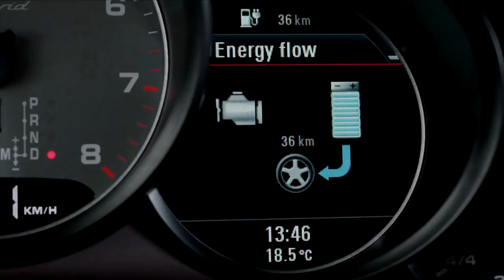Porsche Jahrespressekonferenz 2017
Der Sportwagenhersteller Porsche blickt auf das erfolgreichste Jahr der Unternehmensgeschichte zurück. Über 230.000 Fahrzeuge wurden ausgeliefert.